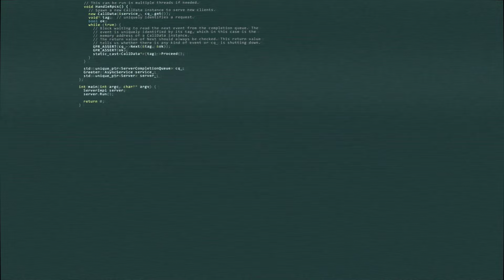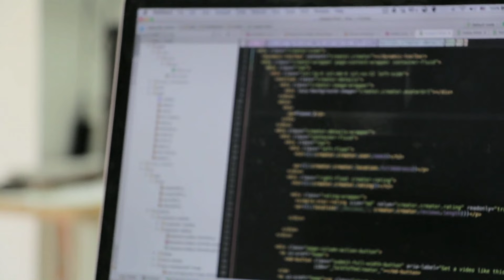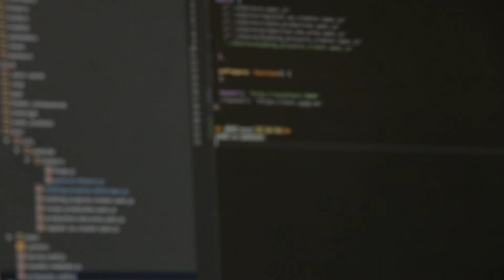What is Kekma.ga?|This is what happens when you search Kekma.ga on Google\Those who want to visit it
One Of The Most Repulsive Shock Sites Is Trending Again, and here i am, explaining what exactly the video contains for my fellow weak-hearted bois. Hope this helps